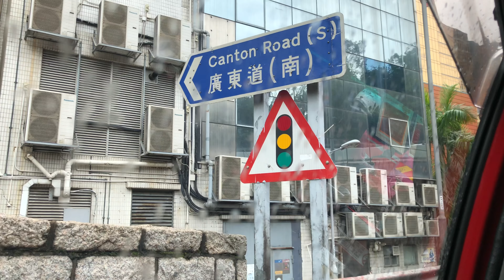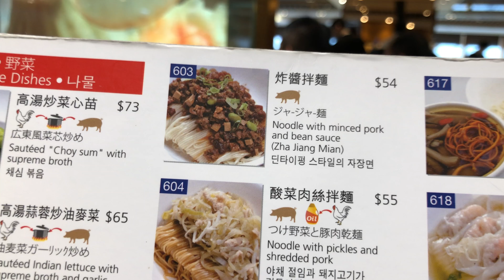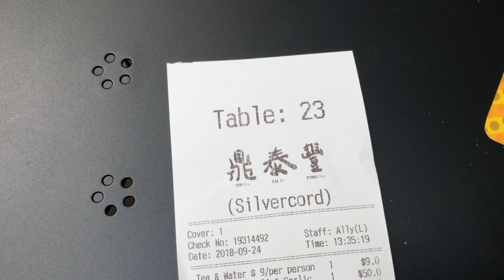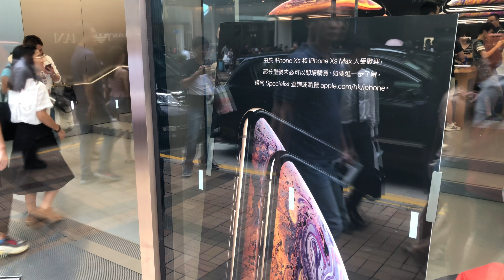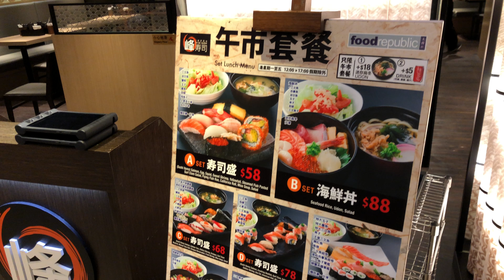I went to Din Tai Fung in Seattle and Hong Kong!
Season 3. Episode 5. Within days of each other, I went to two Din Tai Fung Restaurants. One in Seattle and the other in Hong Kong to find out which location was better.